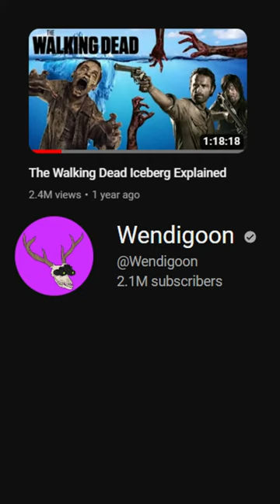Breaking Bad Led to the Zombie Outbreak..